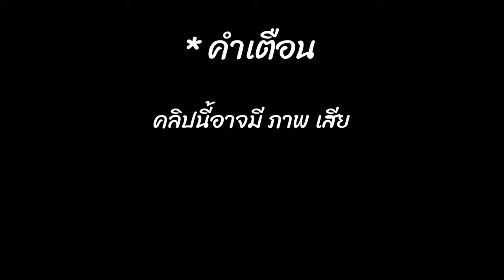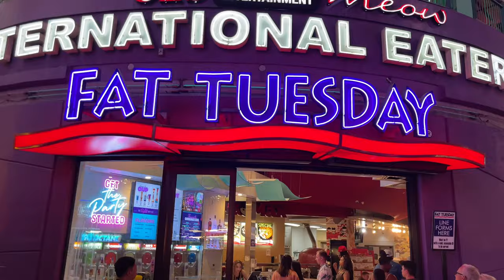เที่ยวถนนคนเดินในลาสเวกัส | Fremont Street Experience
*คำเตือน คลิปนี้อาจมีภาพ เสียง และเนื้อหาที่ไม่เหมาะสม เด็กและเยาวชนอายุต่ำกว่า 18 ควรได้รับคำแนะนำ

เราจะพาไปเดินถนนคนเดินในเมืองลาสเวกัส ว่าจะเป็นยังไง มีอะไรบ้าง จะสนุกแค่ไหนไปชมกันเลยครับ
แต่ต้องขออภัยในเรื่องเสียงไมค์โครโฟนด้วยนะครับ พอดีไมค์มีปัญหานิดหน่อย อาจทำให้เสียอรรถรสในการรับชมครับ 🙏

• Music

Music | "Good Vibes" by LiQWYD & Luke Bergs
LiQWYD:
▶spoti.fi/2RPd66h